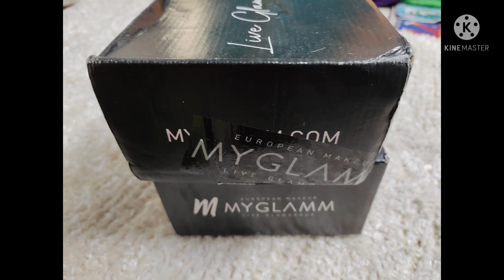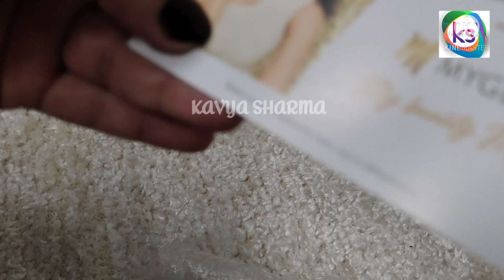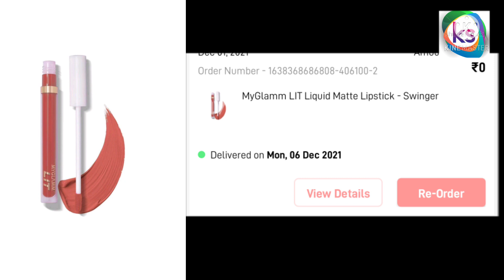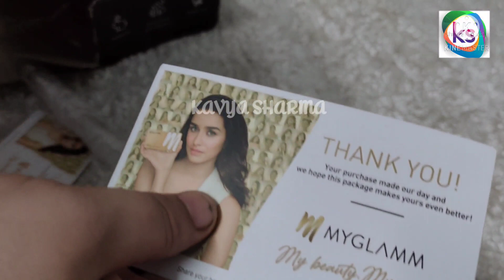MY GLAMM LIT LIQUID MATTE LIPSTICKS💋/199 RS FOR TWO LIQUID LIPSTICK 💄/UNBOXING 2 LIQUID LIPSTICKS 💋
HELLO FRNDZ,
                           I am sharing  two products unboxing .I bought the products From "My GLAMM "app.Best liquid lipstick in affordable price.

product link-